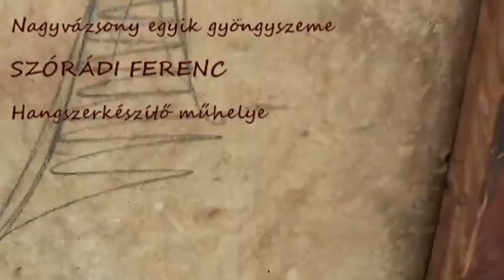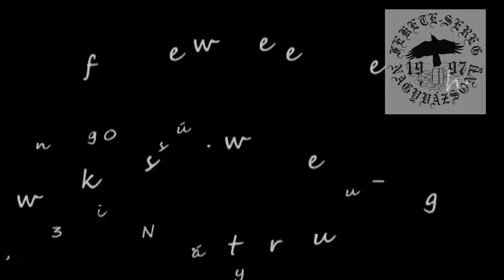Hangszerkészítés titkai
Szórádi Ferenc nagyvázsonyi hangszerkészítő műhelyébe adunk betekintést. A riportert Lisa Alvin franciországi fotós személyesíti meg, aki fél éve tartózkodik Magyarországon a Fekete Sereg Ifjúsági Egyesület önkénteseként.